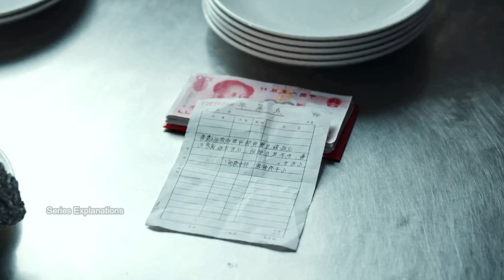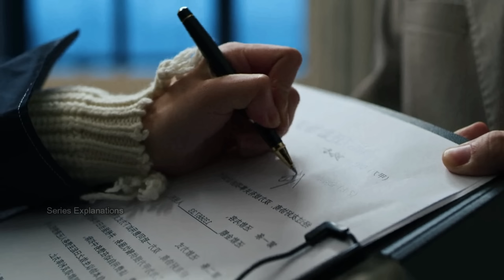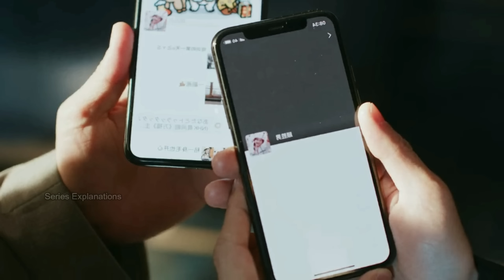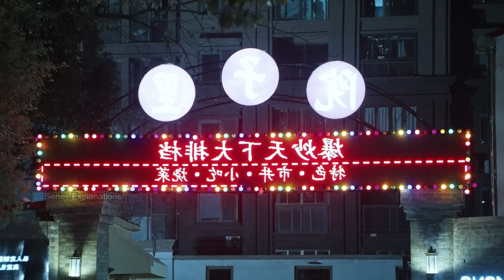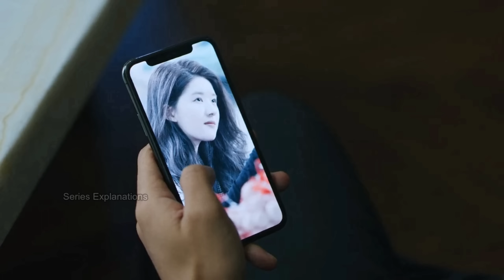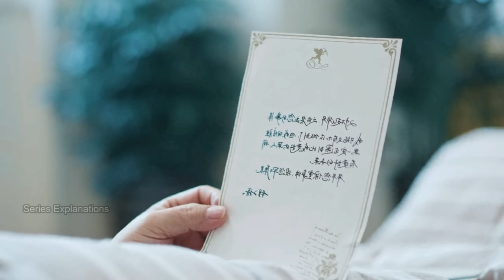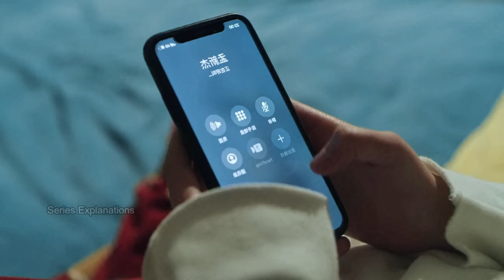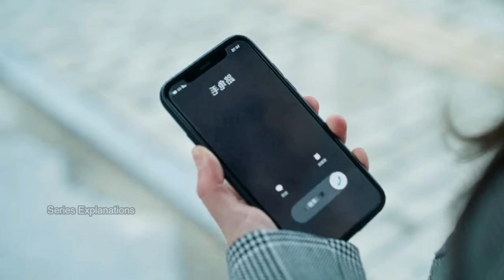Foodie Boss Fall in Love with a Clumsy Chef | Dating in the Kitchen Explained in Hindi